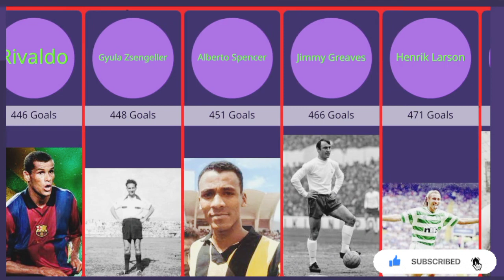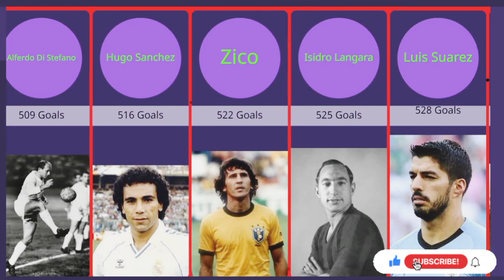New !! Most Goals in Football || Football Goals 2022 || Most Popular Goals || Cristiano Ronaldo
Visualization , infographic video  of the World Most Goals in Football || Football Goals 2022 || Most Popular Goals || Cristiano Ronaldo ||

As a measure of popularity I used the search values ​​of the world Most Goals in Football || football Goals 2022 || Most Popular goals || cristianoronaldo || name in google .

This ranking may be not perfect but , I tried to collect the images user of the Most Goals in Football || Football Goals 2022 || Most Popular Goals || Cristiano Ronaldo
Data Source : Wikipedia google , data  and many other search sites

keep supporting :)

Most Goals in Football || Football Goals 2022 || Most Popular Goals || Cristiano Ronaldo || Games for everyone

Author: Future King
 via AlienArt.io